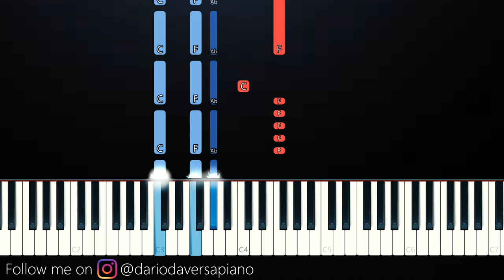Ski Mask the Slump God - Foot Fungus (Tik Tok Challenge) (Piano Tutorial)